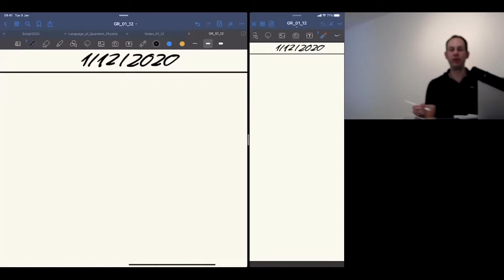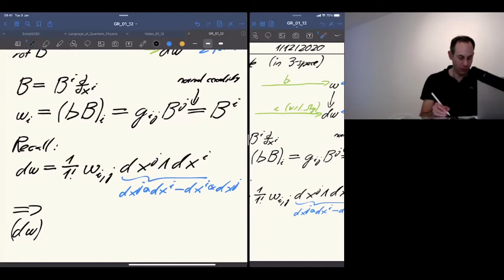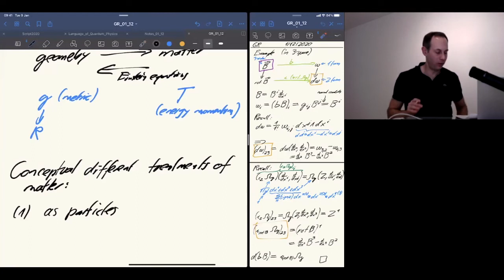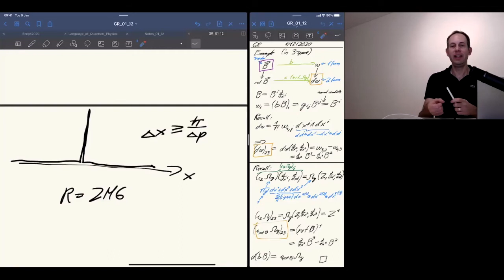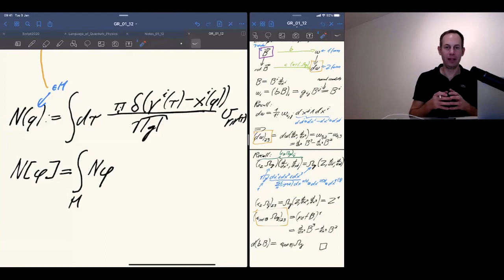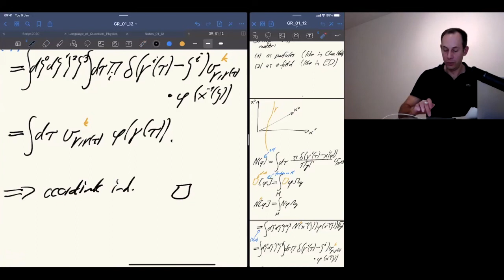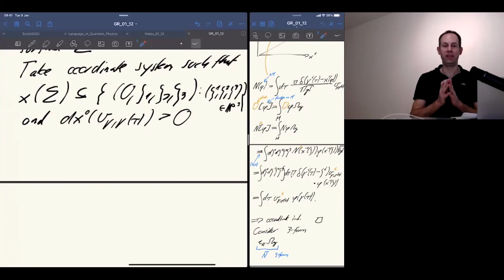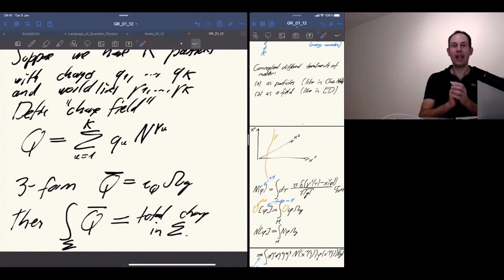General Relativity, Lecture 23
Course in General Relativity by Renato Renner, ETH Zurich
Lecture of December 1, 2020
Topics:
- meaning of exterior derivative in 3-space
- defining field matter from point matter